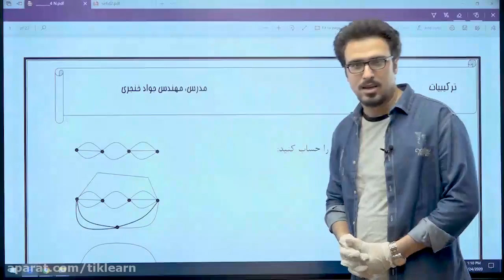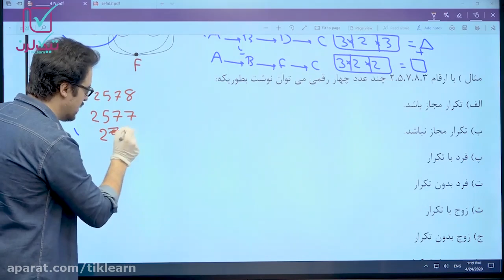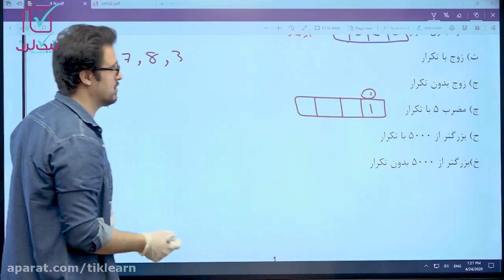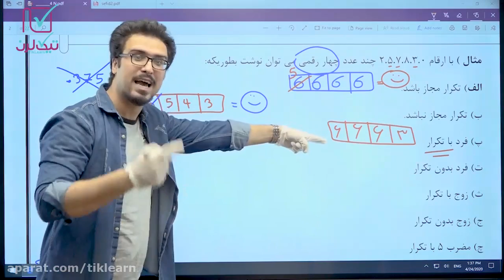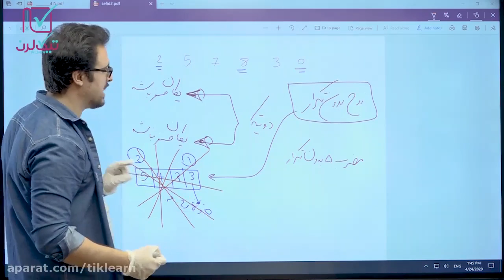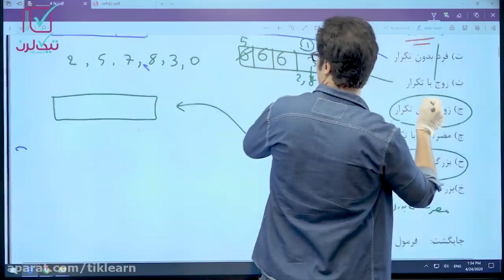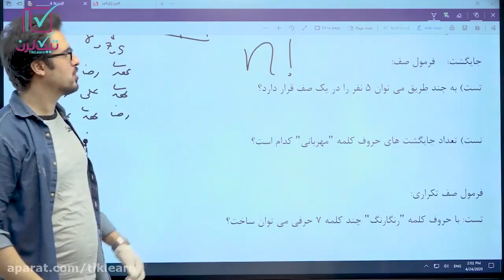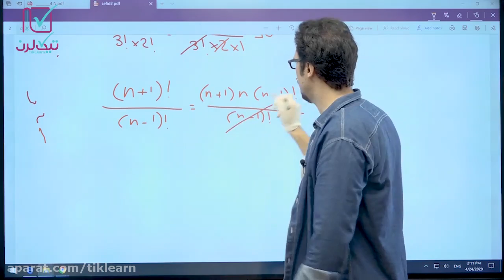Online class to review and solve Khanjari entrance exam practice test in math - part 1